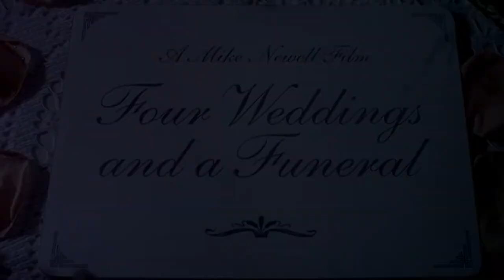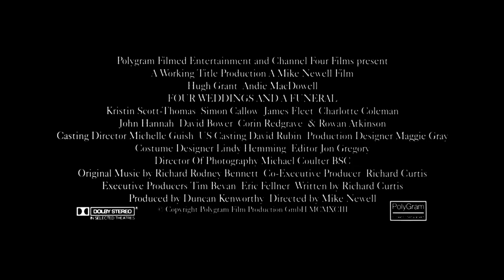Quatre mariages et un enterrement (1994) | Bande-annonce VOSTF (HD | 1080p)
QUATRE MARIAGES ET UN ENTERREMENT (FOUR WEDDINGS AND A FUNERAL)
Genre : comédie, drame, romance
Durée : 1h57
Origine : Royaume-Uni, États-Unis
Réalisé par : Mike Newell
Avec : Hugh Grant, Andie MacDowell, James Fleet

SYNOPSIS
Célibataire convaincu et séducteur né, Charles aligne les conquêtes sans jamais, ô non jamais, tomber amoureux. Lors d’un mariage, il fait la connaissance de Carrie, une ravissante Américaine qui, comme lui, accumule les aventures sans lendemain. Après une nuit d’amour, il en tombe amoureux. Mais Carrie est déjà promise à un autre… enfin presque…